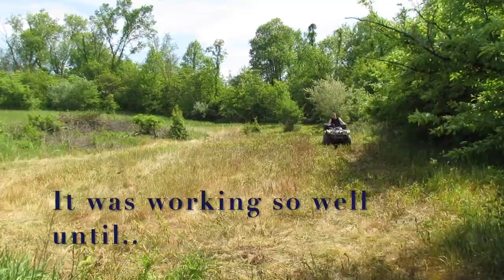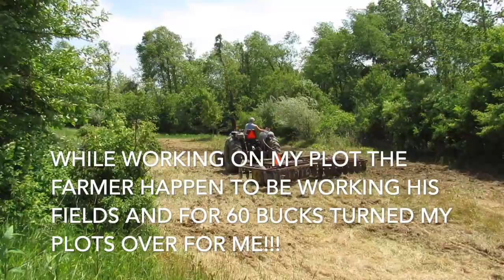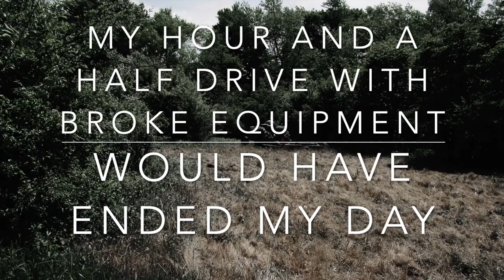Deer Food Plot. Deer Hunting "Poor Man Plots." Ep2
2019 Deer Food Plot Ep2. Deer Hunting "Poor Man Plots." With the 400.00 purchase of a GroundHog Max plow for my 4 wheeler, my hitch set up was not meant for that kind of equipment. The hitch breaks leaving me an hour and a half from home. Luckily the farmer was working the fields he leases and wouldn't you know it. Offered him a little cash and he turned over my plots for me. This goes to show you taking care of your farmers land will go a long way when never damaging their crops. This is what Evolved Bowhunting is all about...Evolving into responsible hunters. Needless to say the "Poor Man Deer Hunting Plot " is coming along. Again these types of plots don't have to be extravagant, but they are a lot of work. I am now at the point where I have to wait as I sprayed for the final time again today with Glyphosate now that everything has been turned over. As of the Groundhog Max Plow, it was doing its job well until my hitch broke, I have a Yamaha 400 Kodiak 4x4 (not independent rear suspension) so all my weight was on the hitch which was not built for this. Be sure to check out my review for the Groundhog Max (LIKED IT VERY MUCH).